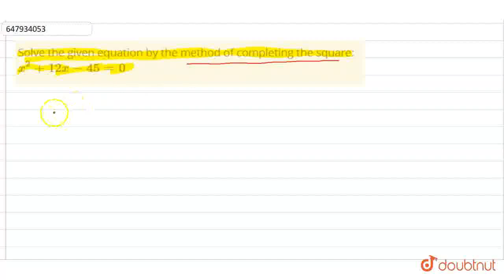Solve the given equation by the method of completing the square: x^(2) +12x-45=0 | CLASS 10 | Q...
Solve the given equation by the method of completing the square: x^(2) +12x-45=0
Class: 10
Subject: MATHS
Chapter: QUADRATIC EQUATIONS
Board:CBSE

👉 Have Any Query? Ask Us.